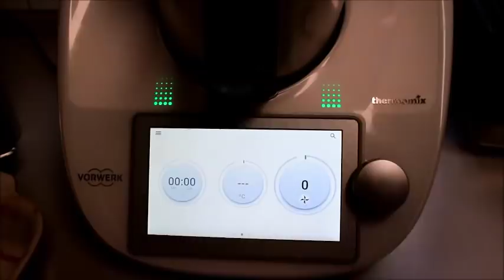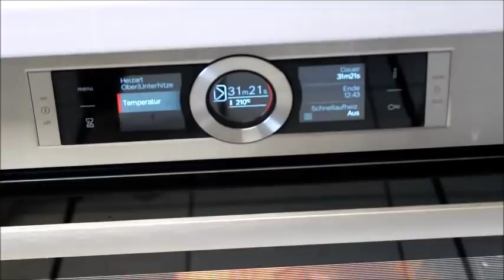DÖNERCİLERİN SIR GİBİ SAKLADIĞI BAHARATI HAZIRLADIM ve PARMAK YEDİRTEN TAVUK DÖNER YAPTIM Nurmutfagi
DÖNERCİLERİN SIR GİBİ SAKLADIĞI BAHARAT KARIŞIMI  ile TAVUK DÖNER YAPTIM Nurmutfagi NurGüL

Malzemeler
Yarım yemek kaşık karabiber
2-3 yemek kaşık kırmızı tozbiber
Yarım yemek kaşık kekik
Yarım yemek kaşık kimyon
2 yemek kaşık tuz
Yarım çay kaşık limon tuzu
Yarım çay kaşık beyaz karabiber

Hepsini robota koy ve bızlat.
Tavuk incik kotletlerde kullan. 12 tane tavuk kotlete yaklaşık 4 kaşık bu karışımdan yarım bardak su  ile güzelce harmanlayıp bir gece beklettim. Sonucuna inamamıyacaksınız.

DÖNERCİLERİN SIR GİBİ SAKLADIĞI DÖNER BAHARATI